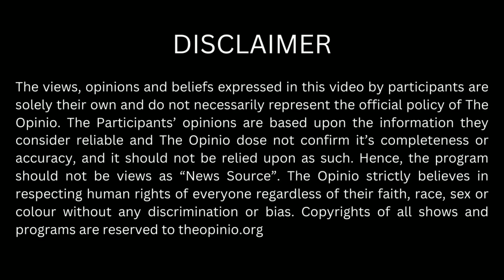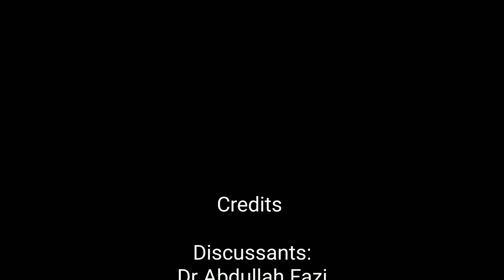Hangu Incident After Blochistan's Mastung | ریاستی ردعمل | The Opinio